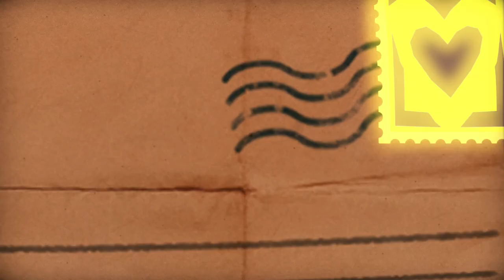Tearaway Unfolded (PS4 WALKTHROUGH/GAMEPLAY) - Part 3 (Jump Around)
Welcome to another Mega Uploaded Saturday, this time we are diving into Tearaway Unfolded on the PS4.

Tearaway Unfolded is a 2015 platform-adventure video game developed by Tarsier Studios and Media Molecule and published by Sony Computer Entertainment for the PlayStation 4. Originally announced at Gamescom 2014, the game is an expanded remake of the 2013 PlayStation Vita game Tearaway, which had also been developed by Media Molecule.

The game takes place in a vibrant storybook-type world made entirely out of paper. The player gains control of either Iota or Atoi, a messenger tasked with delivering a letter to a portal in the sky called 'the You', which has mysteriously been opened. Along the way, the messenger must save the world from Scraps, small villainous creatures which are invading the paper world via the opening to cause disruption.